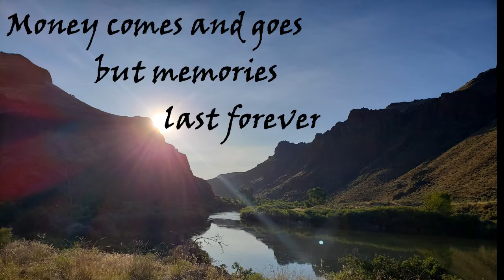MEMORIES not MONEY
Sorry have not updated or posted for a while, but we are back home. Going through photos trying to decide what best to do since I didnt post videos on the road and found this clip. Life back has been rough to say the least, trying to figure whats next and what this trip was for. This video was a good reminder. Enjoy!